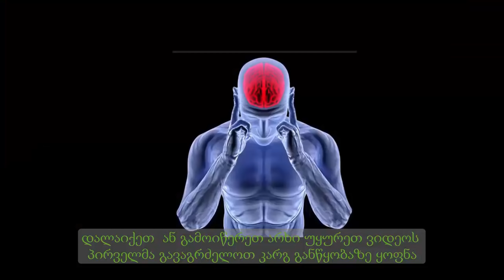blatnoi anegtot ანეგტოტები სიცილისთვი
უყრეთ იღადავეთ ისიამოვნეთ თუ მოგწონთ  დაწექით მოწონებას ვიდეო